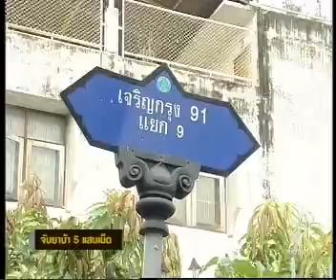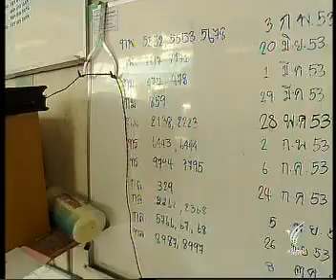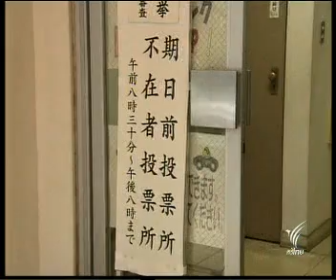29AUG09 THAILAND's NEWS 7of12; PART7